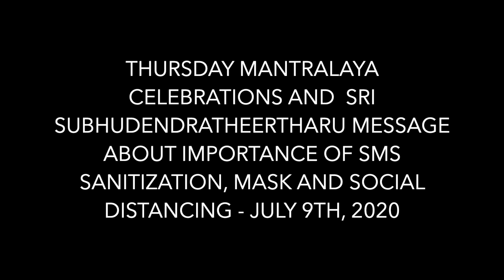Thursday Mantralaya Celebrations and Sri SubhudendraTheertharu Message about SMS - July 9th, 2020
Thursday Mantralaya Celebrations and  SubhudendraTheertharu Message about Importance of SMS  Sanitization, Mask and Social Distancing - July 9th, 2020